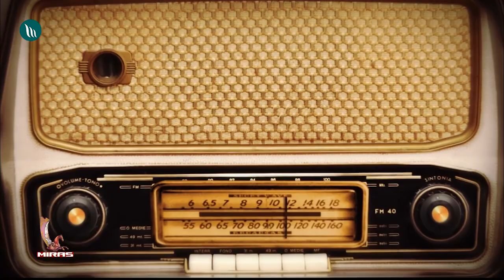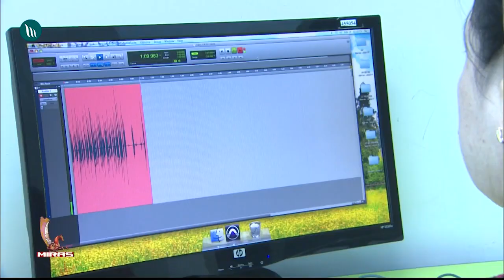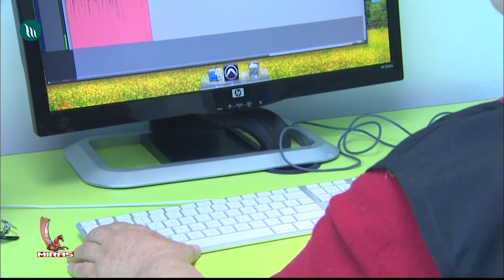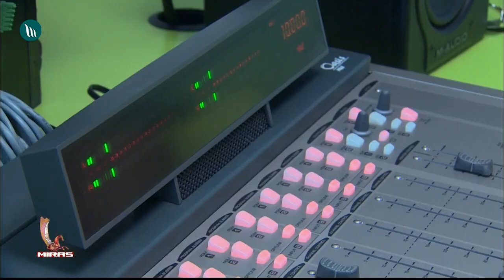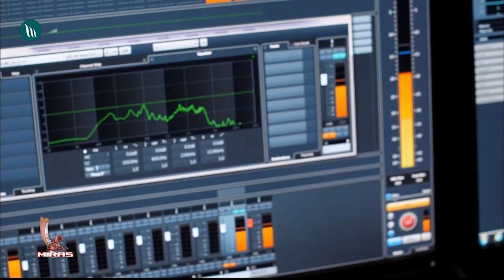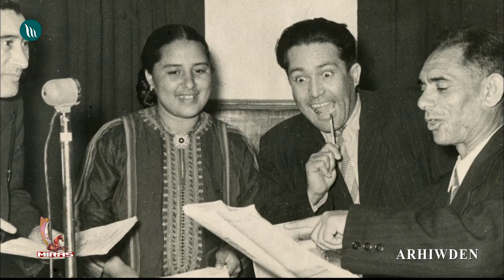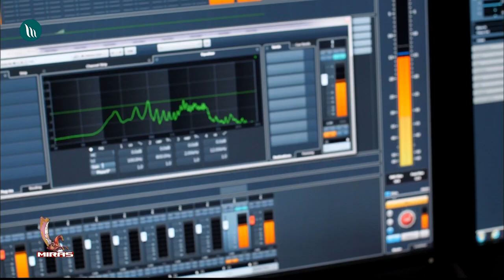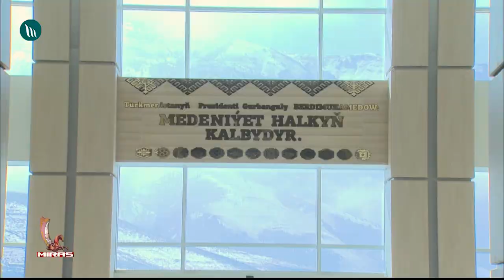Sungatdan söz açyp - Radio ýaýlymy | 2020